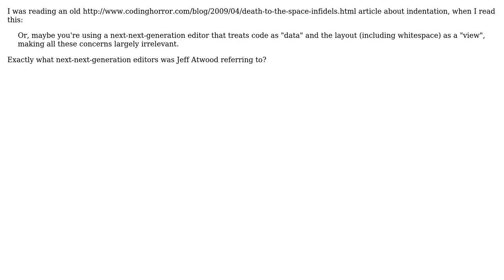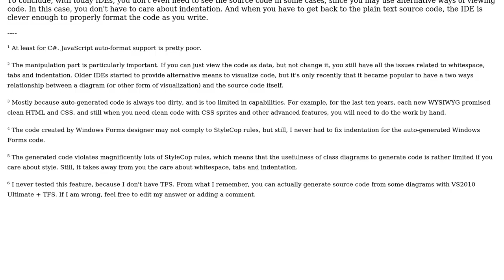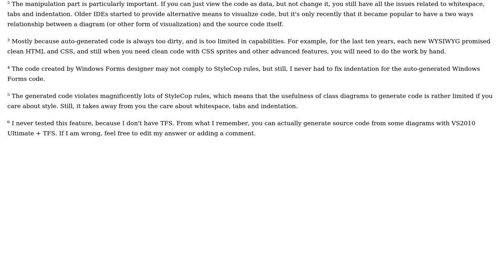Software Engineering: Where are the next-next-generation editors? (3 Solutions!!)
Software Engineering: Where are the next-next-generation editors?

With thanks & praise to God, and with thanks to the many people who have made this project possible! | Content (except music & images) licensed under CC BY-SA | Music | Images & others | With thanks to user yannis user Theodor user Sebastian Zarnekow user pgfearo user Arseni Mourzenko and the Stack Exchange Network Trademarks are property of their respective owners. You are responsible for your own actions.